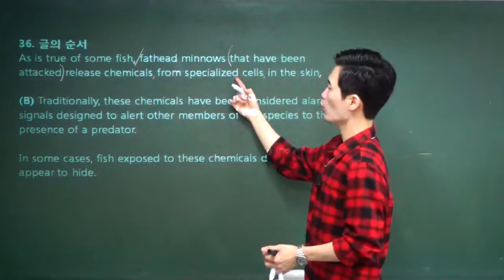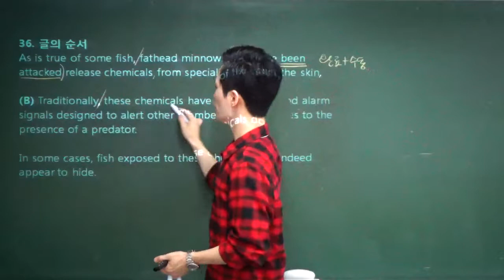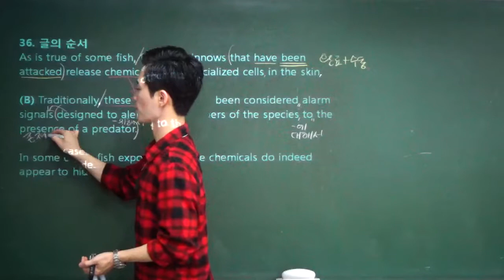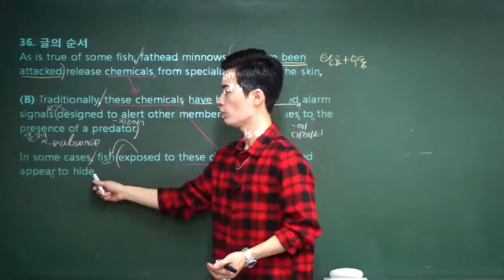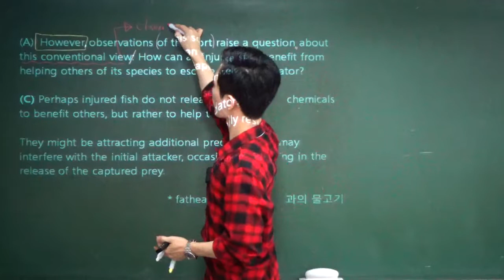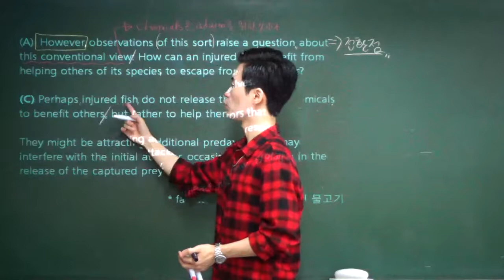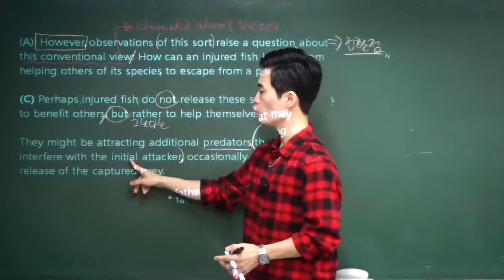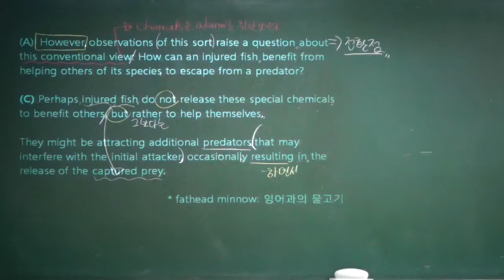2016 고1 9월 모의고사 영어 (36번) - 김태민